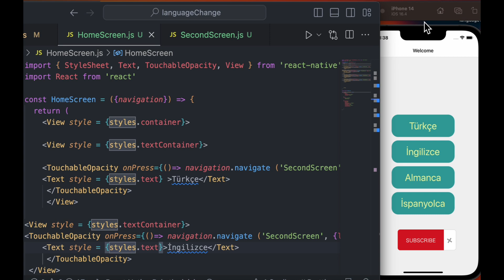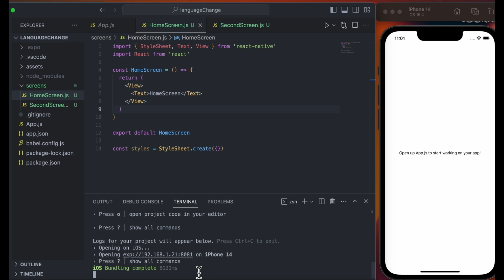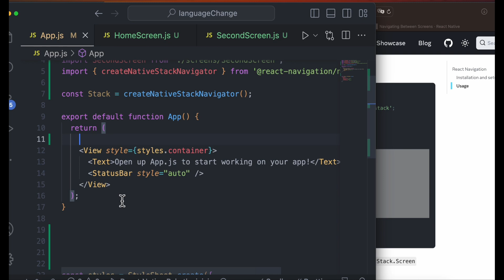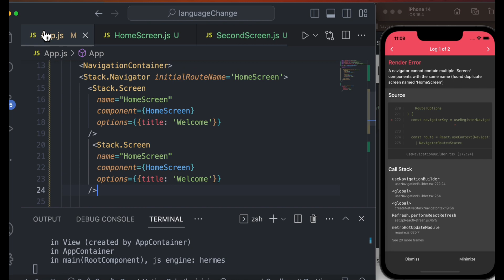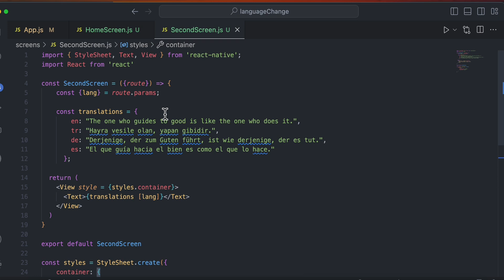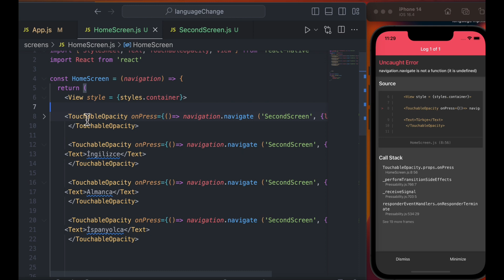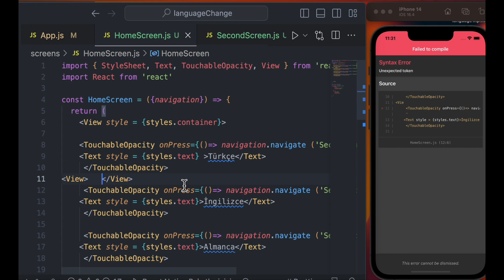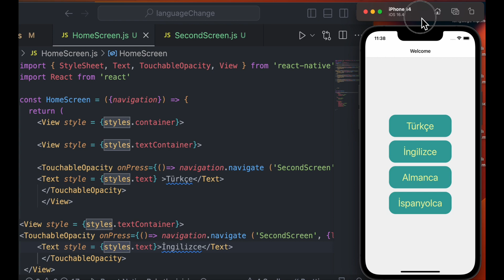REACT NATIVE EXPO UYGULAMANIZI FARKLI DİLLERDE Mİ YAYINLAYACAKSINIZ? İNGİLİZCE? İSPANYOLCA? ALMANCA?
DİL DESTEĞİ REACT NATİVE EXPO APP